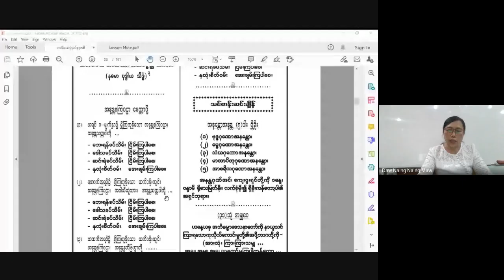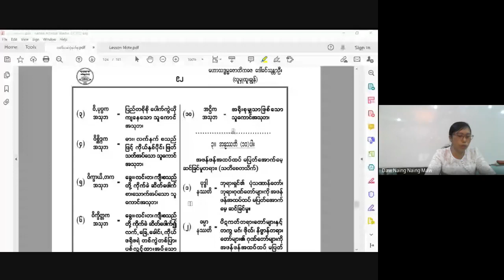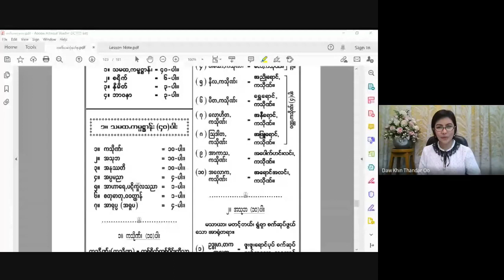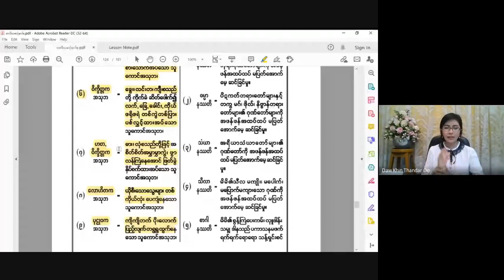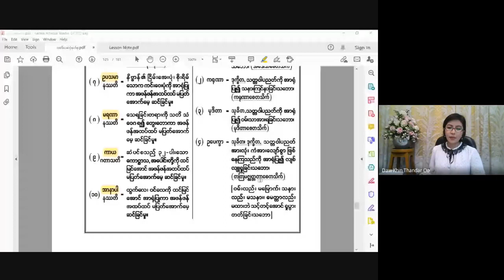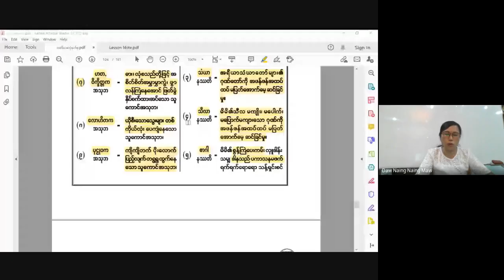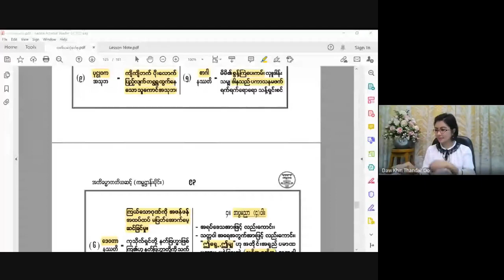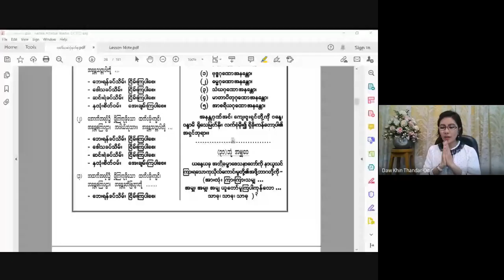ငွေလှရတနာအဘိဓမ္မာသင်တန်းအဘိဓမ္မာတတိယဆင့် 2021 04 14 (Day 3)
အဘိဓမ္မာ (တတိယဆင့်) သင်တန်းမှူးဆရာမ မဟာသဒ္ဓမ္မဇောတိကဓဇ ဒေါ်ခင်သန္တာဦး (လူမှုထူးချွန်)
ပို့ချသင်ကြားသော
အဘိဓမ္မာ (တတိယဆင့်) အပတ်စဉ်-ဗုဒ္ဓဟူးနေ့တိုင်း (5:45 PM – 7:45PM)
Meeting Code: cck-ypfo-asm